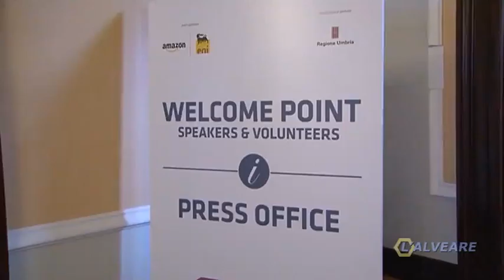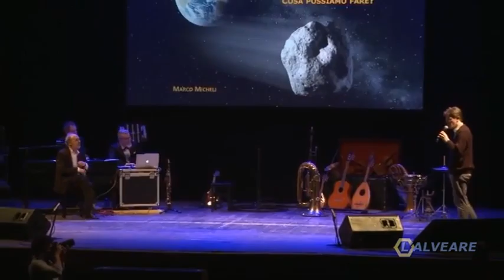L'ALVEARE_ Festival Internazionale del Giornalismo IJF16_servizio del 22 aprile 2016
Servizio andato in onda sul L'Alveare venerdì 22 aprile 2016 sul  Festival Internazionale del Giornalismo di Perugia, con un focus speciale dedicato agli eventi organizzati dalla Commissione Europea Rappresentanza Italia.